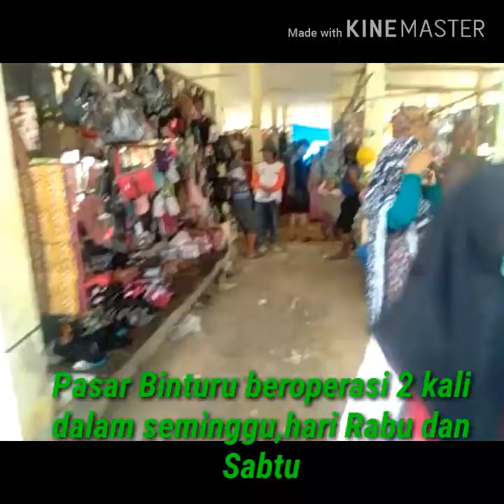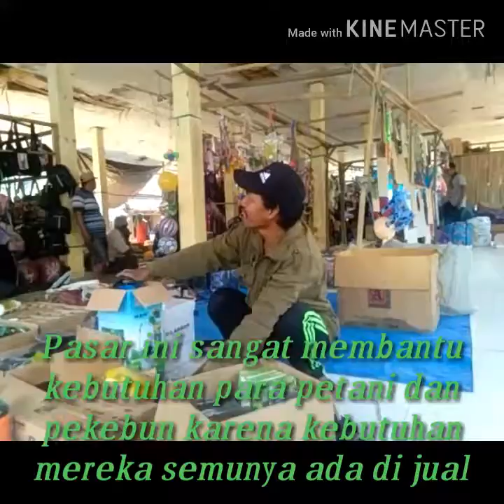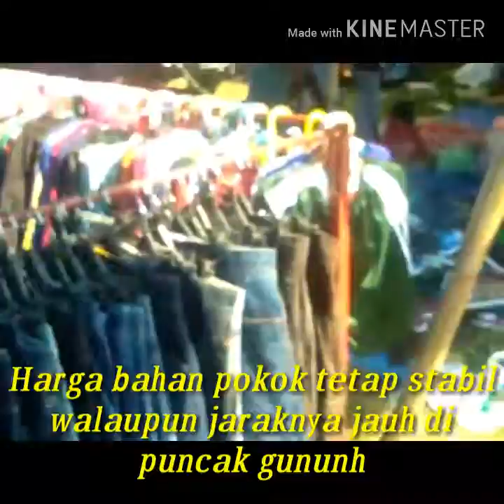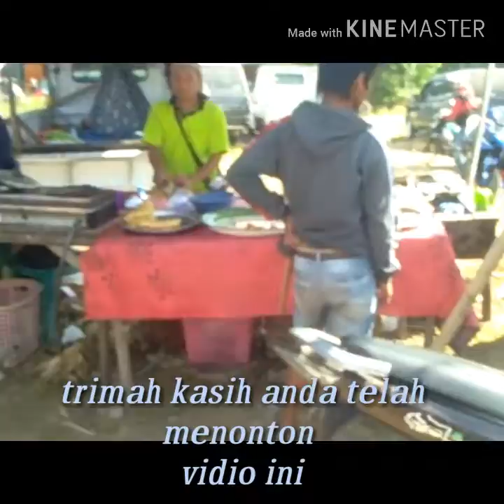Wow...Pasar Kampung Bisa Seramai di Kota...yuck tonton vidionya !!!!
Pasar Binturu yang berlokasi di desa binturu,kec larompong,kab luwu,sulsel ramai di saat musim panen cengkeh tiba,banyak penjual dr kota masuk menjual